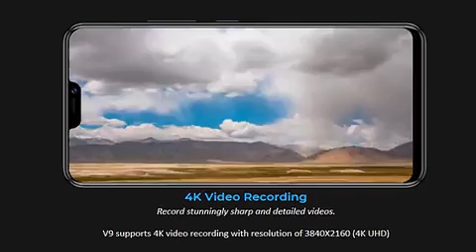Vivo V9 - 4K video recording( 3840*2160)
Dual Rear camera 16mp+5mp

See vivo V9 / Amazon